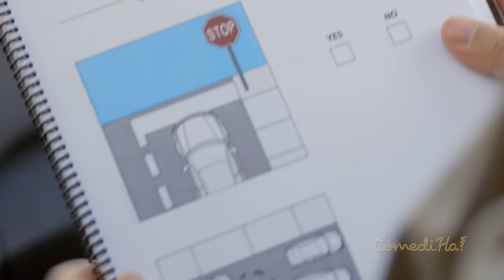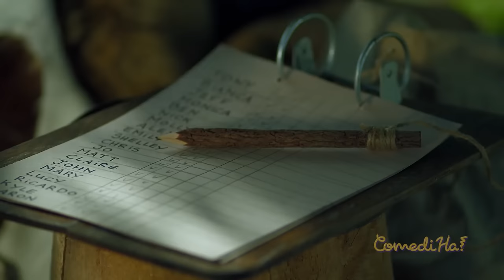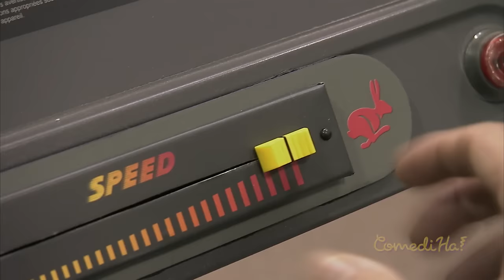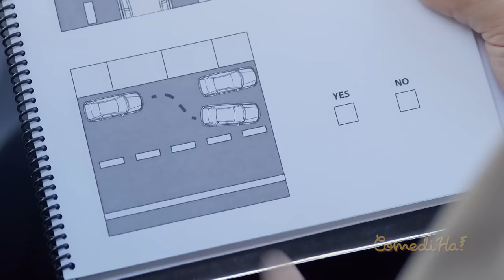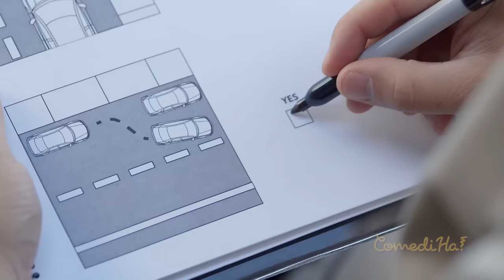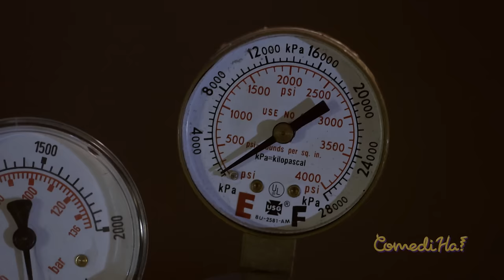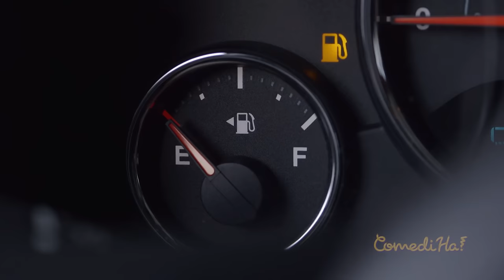Comedy Tv show S3 Ep 5 || LOL ComediHa!